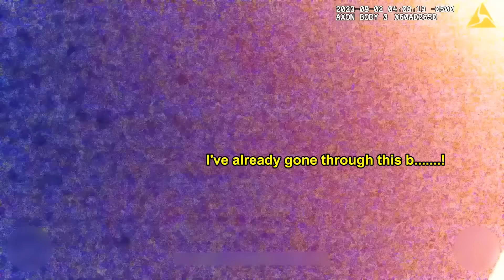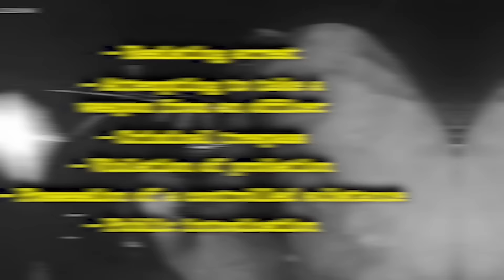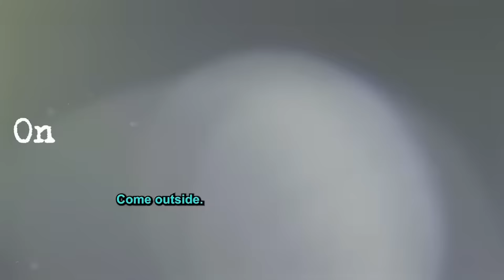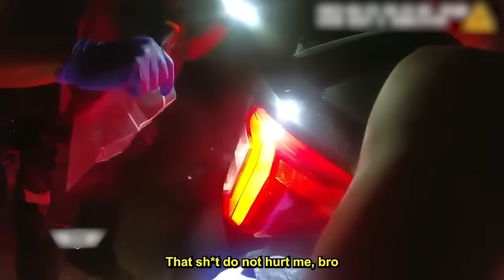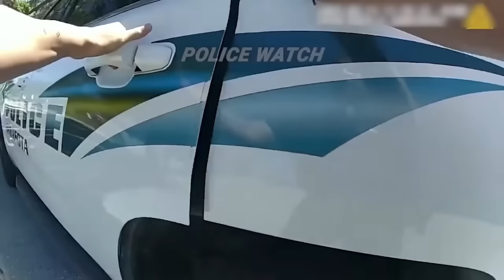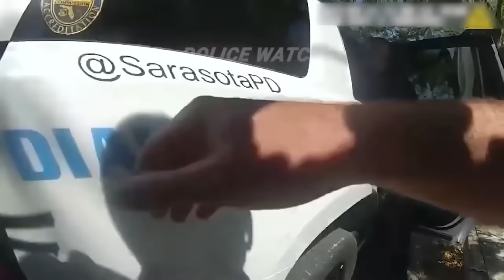When Parents Send Their Spoiled Kids to Jail